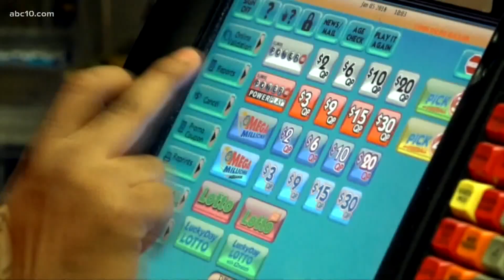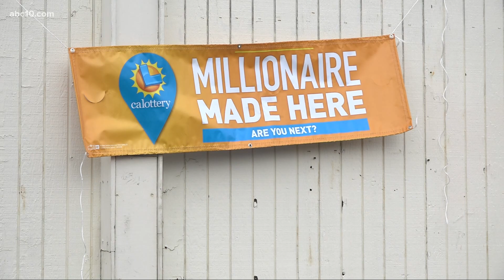$316,000,000 Powerball ticket sold at 7-Eleven store in South Sacramento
One lucky customer who bought a Powerball lottery ticket at the 7-Eleven on Windham Drive is the winner of $316,000,000.